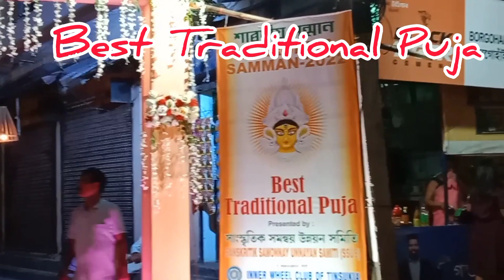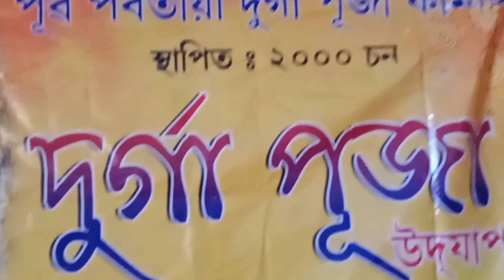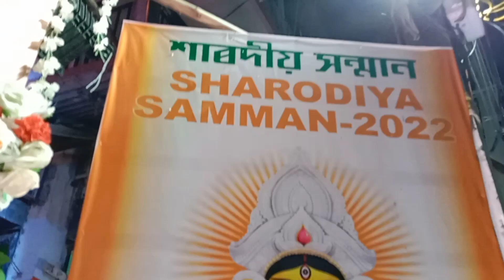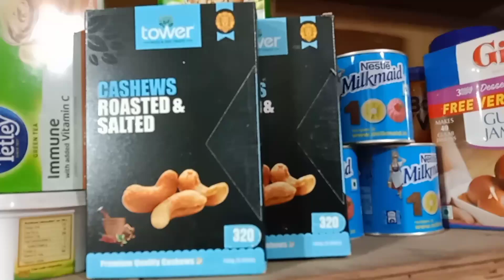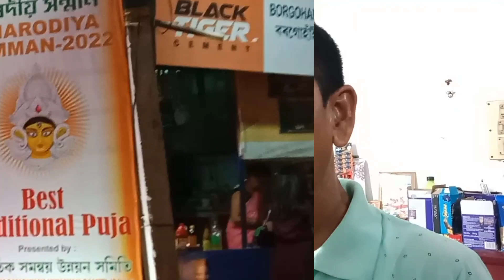Best Traditional Puja ,October 4, 2022